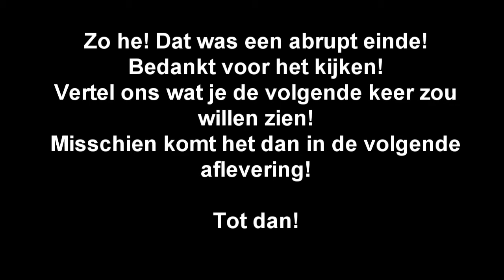Mijn vriendin speelt... - Call of Duty Black Ops - Aflevering 3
Het was tijd voor een re-upload van deze serie. Ik wilde per sé ondertiteling hebben onder deze video. Bovendien heb ik er wat meer in geknipt en geplakt. Enjoy!

Welke games zouden jullie nog meer willen zien? Laat hieronder een comment achter!

- Ruud